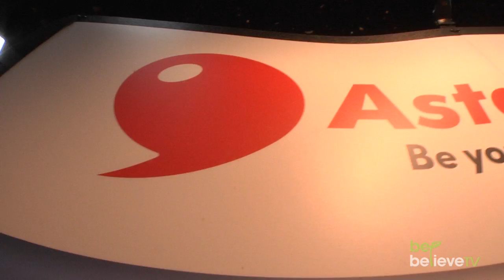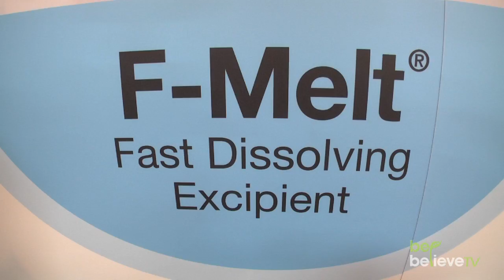Vincent Wood - AstaReal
Vincent Wood
General Manager
AstaReal

When a shrimp is cooked, it suddenly turns red. The red color is Astaxanthin- a carotenoid xanthophyll that tints salmon, crab, krill and lobster with vivid reddish pigmentation. The rising popularity of astaxanthin as anti-aging nutraceutical supplementation and cosmeceutical application has been endorsed by acclaimed researchers, health specialists and professional athletes worldwide as well as being featured in many nutritional regimens in popular mass media.